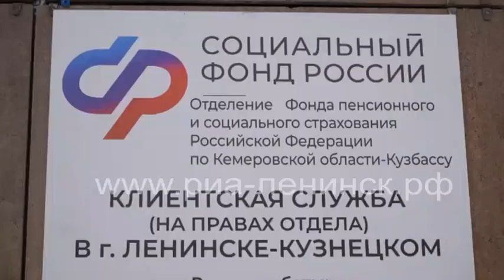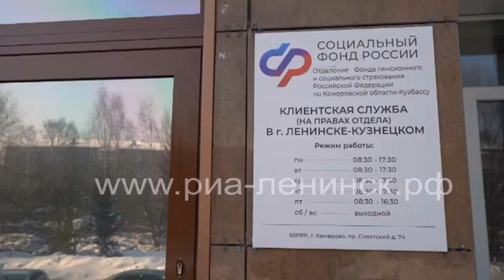Социальный фонд России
С 1 января 2023 года начал работу Социальный фонд России, который объединил Пенсионный фонд и Фонд социального страхования. Что изменилось в работе специалистов и что появилось нового для горожан, расскажем в сюжете.